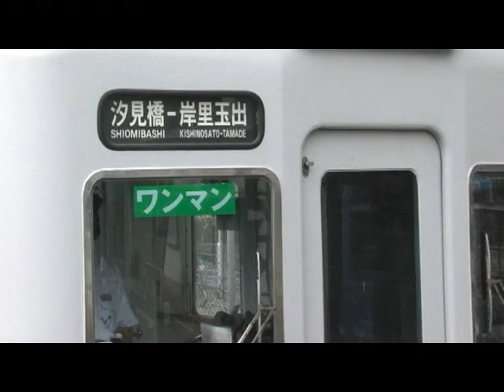【南海電鉄】汐見橋線2230系 女性の鉄ちゃん 鉄子さんも乗車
南海電鉄の汐見橋線。本来は高野線の始発駅であった汐見橋駅。いまでは支線の駅として　寂しい限りですが　将来は新大阪駅と関空を結ぶ基幹線になる可能性もあります。